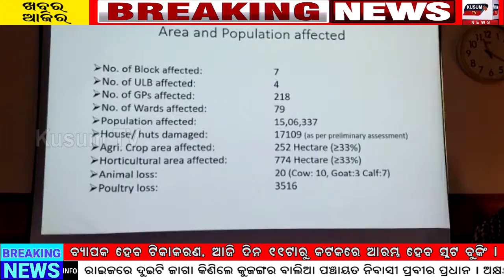Khabar Aajira.ଭଦ୍ରକରେ ବାତ୍ୟା ୟାସ୍ ପରର ସ୍ଥିତିକୁ ସମୀକ୍ଷା କଲେ ମନ୍ତ୍ରୀ ରାଜା ସ୍ୱାଇଁ । Bhadrak_Khabar...